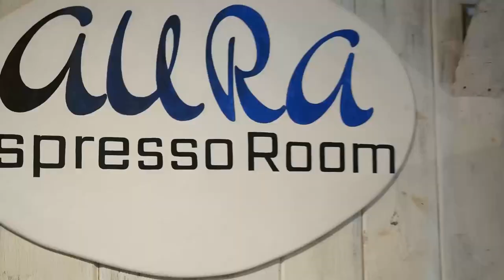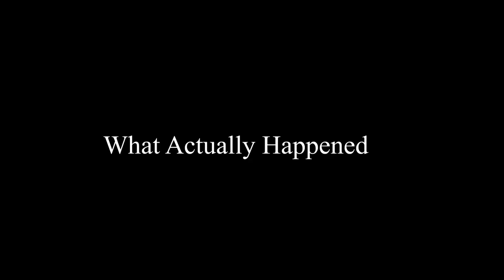AURA- Feat. DeLisle & JEANIUS (AURA Espresso Room)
A song of all things "AURA", a european coffee shop located in Lancaster, Pennsylvania. The song nods to George Zagas's (owner) Greek roots which he has infused in his european style cafe, while paying homage to Lancaster city (George and songwriters/singers hometown).

Beat Produced By: Aaron Lorenzo

Video By: AmirLynchFilms

Beat Mixed & Mastered By: Wombat Studios